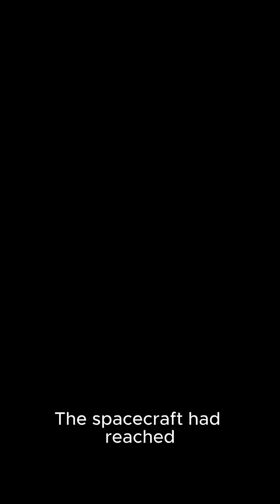Japan's H3 Rocket and HTV X Spacecraft Launch “Japan’s New Spacecraft Just Launched to the ISS”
“Japan’s New Spacecraft Just Launched to the ISS”

“JAXA’s Most Powerful Rocket Ever Just Took Flight”

“Japan’s New HTV-X Cargo Ship Is a Game Changer”

“The H3 Rocket Just Proved Japan Can Compete with SpaceX”

“From Tanegashima to the Stars — Japan’s Big Space Win”

“Japan’s Future in Space Just Took Off”

“Japan Just Sent a Next-Gen Cargo Ship to the ISS — Here’s Why It Matters”